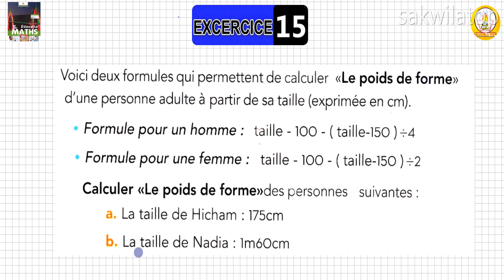sakwilatop | ETINCELLE MATHS 1AC PAGE 83 تتمة